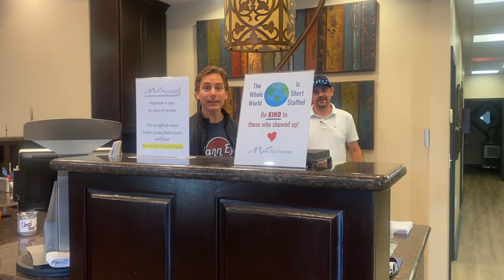Lasik Surgery, I Can See, Post- Op Appointment Day 2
I woke up and couldn't believe I could see. Day 2 after surgery consists of going to your post-op appointment to see if everything is okay with your eyes. Of course I had my wife to go with me.